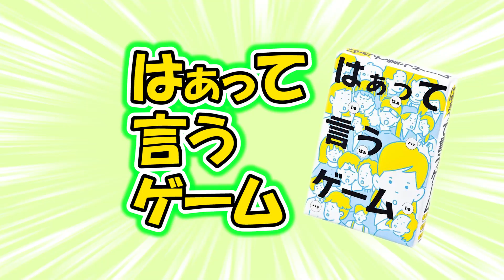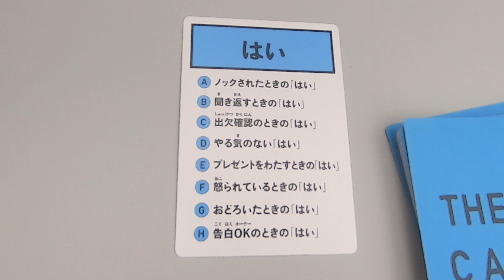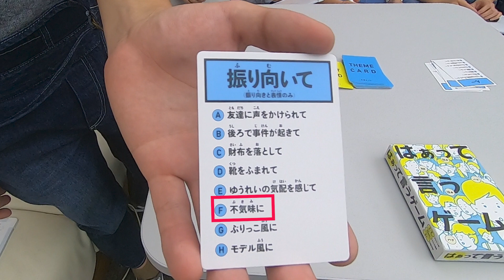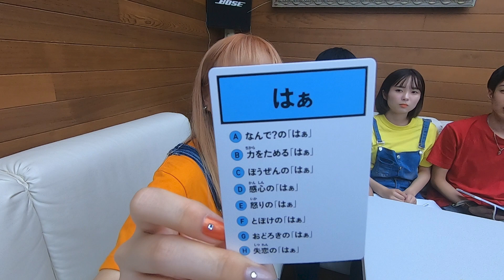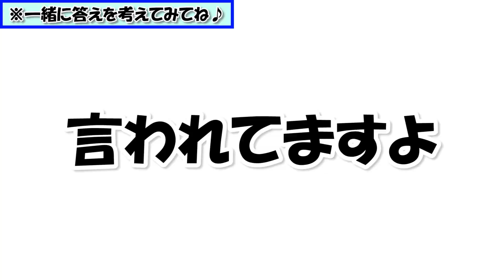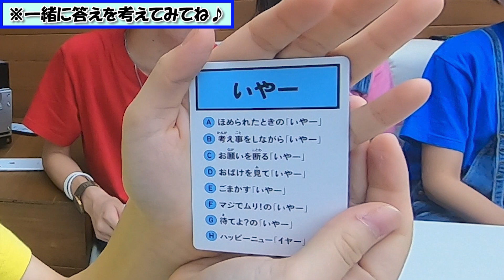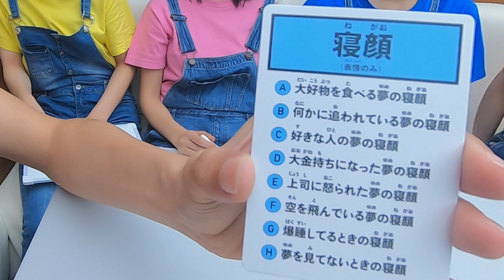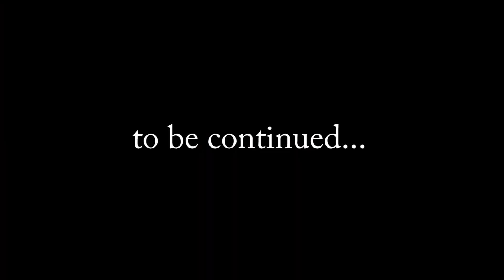［この演技見抜けるか？］カードゲーム「はぁって言うゲーム」で遊んでみた【When We played the card game "Haa", the members performed well!】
メンバーの中で演技力一番は誰だ！正解率一番は誰だ！
皆さんも一緒に考えてみてね。
世界の平和を守る心優しき男女6人組のニューヒーロー「フォーツー/レンジャー」です！
毎週月曜日・水曜日・金曜日の18:00に動画アップ予定です！

レッド：りゅうくん（岸本龍生）※エクセルヒューマンエイジェンシー所属
グリーン：しば（柴上雄宇）※エクセルヒューマンエイジェンシー所属
オレンジ：にっしー（白崎仁菜）※エクセルヒューマンエイジェンシー所属
ブルー：みゆきち（早川みゆき）※ゼロイチファミリア所属
ピンク：あーちゃん（黒川彩奈）※ボックスコーポレーション所属
イエロー：あのんちゃん（内藤亜音）※フィット所属

‹鬼教官（時々出演します）›
パープル：おかん（古名希帆）